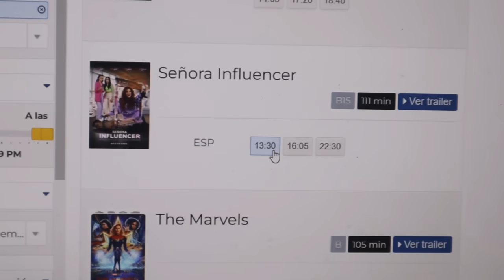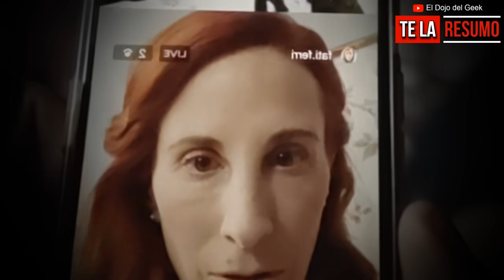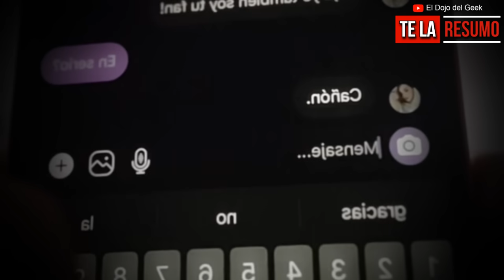SEÑORA INFLUENCER (Pelicula Turbia) RESUMEN EN 12 MINUTOS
Señora Influencer es una película de comedia negra y terror psicológico mexicana de 2023 dirigida y escrita por Carlos Santos... En este video Te Resumo esta Pelicula en solo 12 minutos... Espero les guste!:D